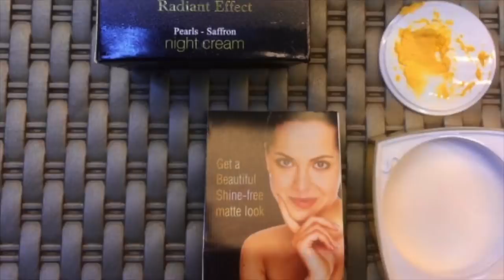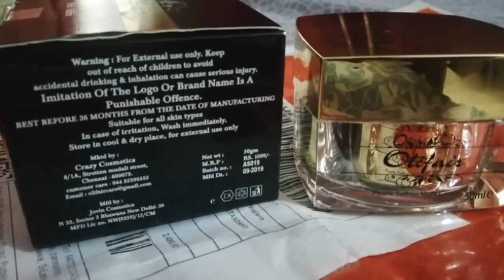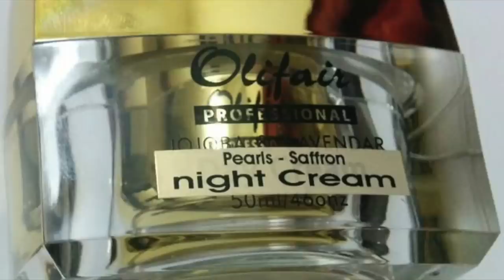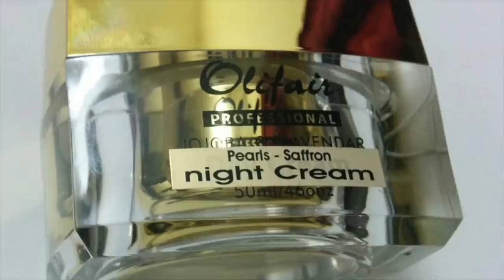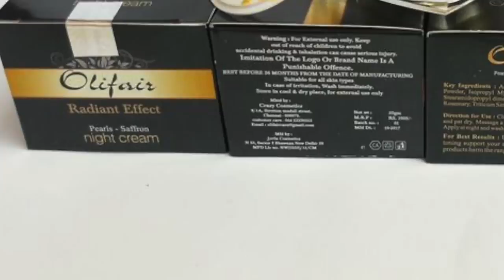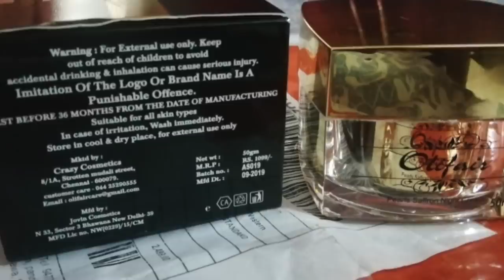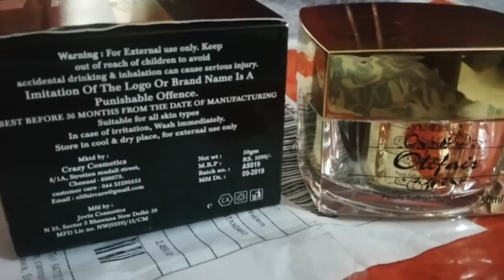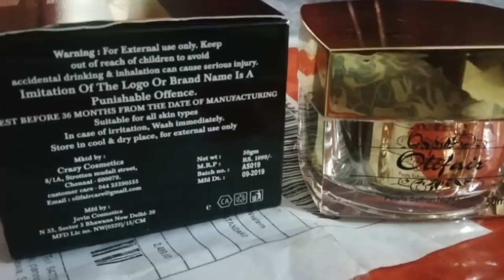Olifair Night Cream Sri Lankan First Review 🇱🇰